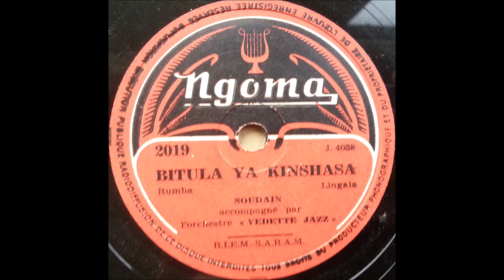Soudain accompagné par l'orchestre "Vedette Jazz" - Bitula Ya Kinshasa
Congo
78 RPM Ngoma record - 2019 (B side)
A side is "Chiquitte Babele"